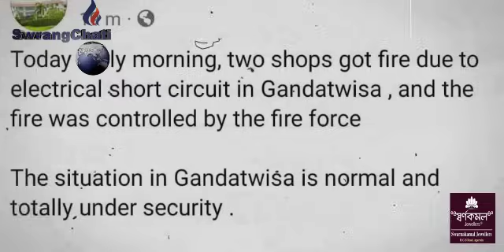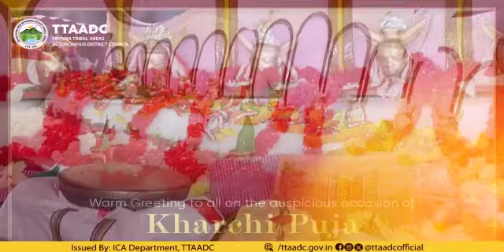Gandatwisa Hatio Khamwi Thapla Chakha Khungnwi Phalnok II DM Sakha Short Circuit Wngwi Hor Nangkha